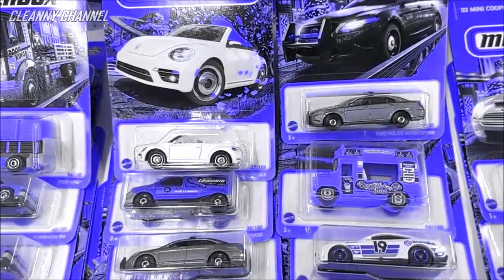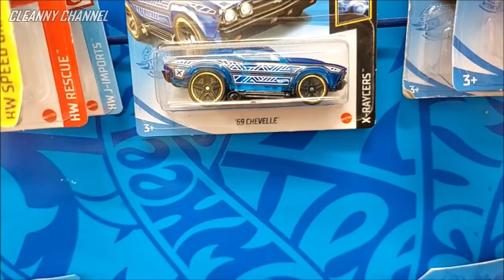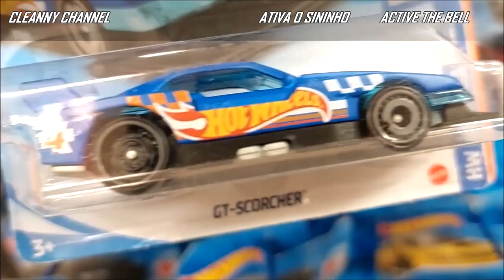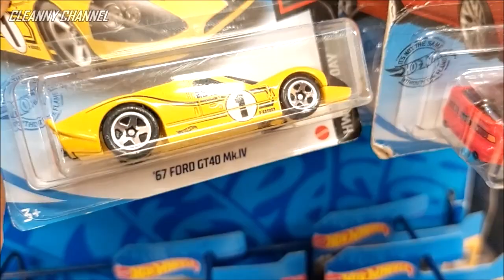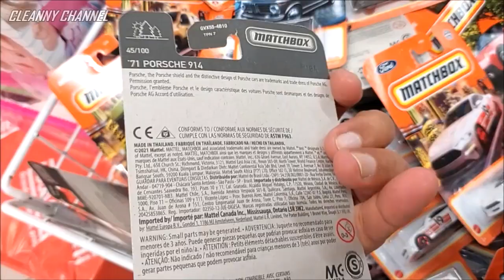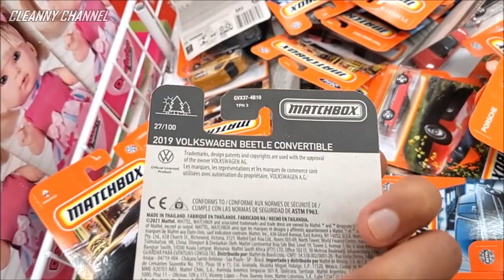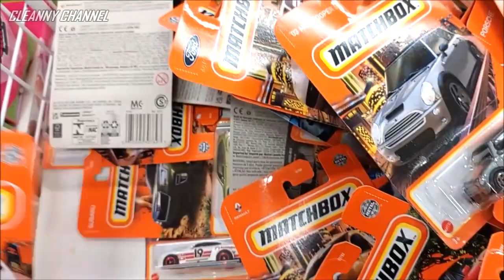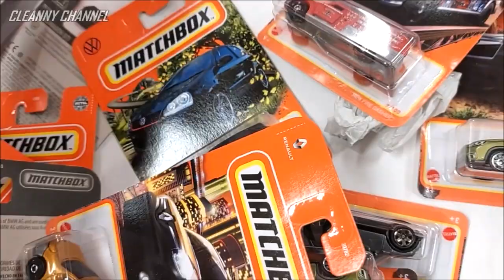CAÇADA HOT WHEELS 2021 & MBX MINIATURAS SUPER INTERESSANTES [PT-BR] Cleanny channel #865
Olá Team Cleanny channel! Nesse Vídeo Vamos Conferir Muitos Hot Wheels e Matchbox Direto na Loja, Em Busca das Novidades, Então Vem com a Gente e Acompanhe o Vídeo Até o Final...